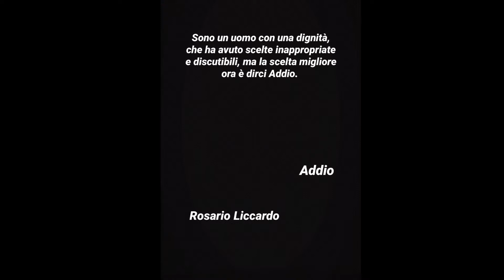LICCARDO ROSARIO DICE ADDIO